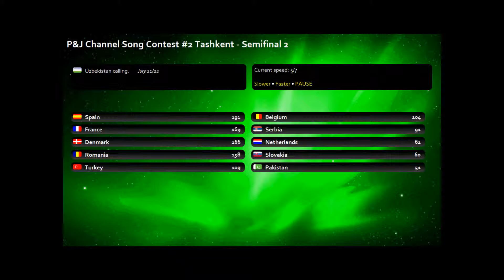P&J Channel Song Contest #2 Tashkent - Semifinal 2 Results